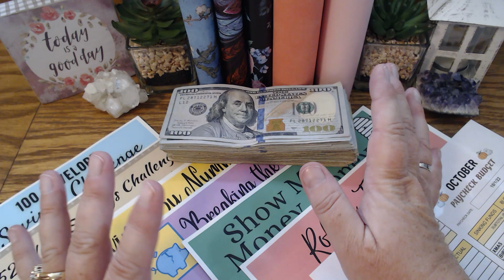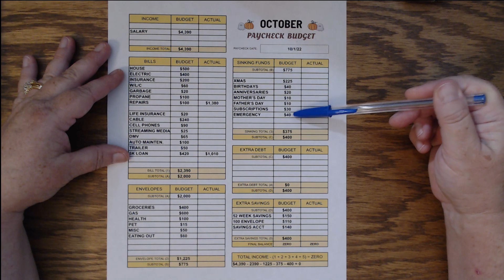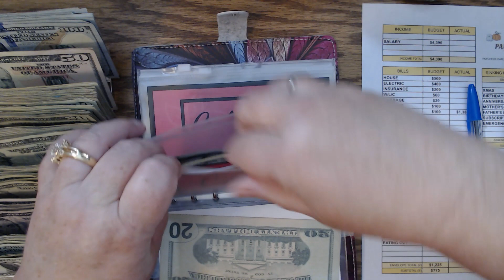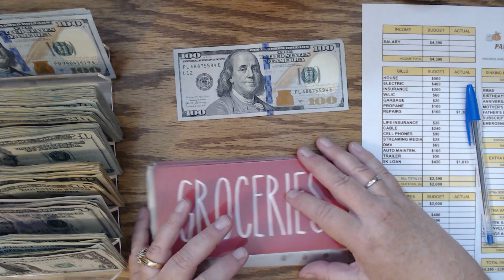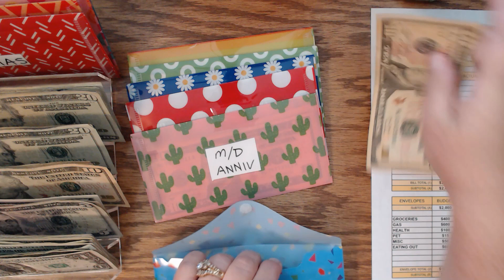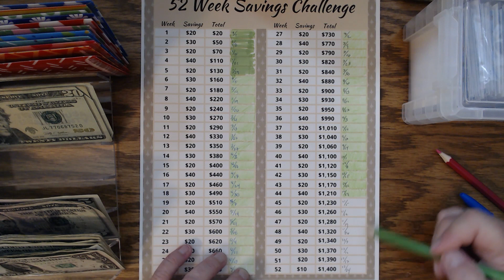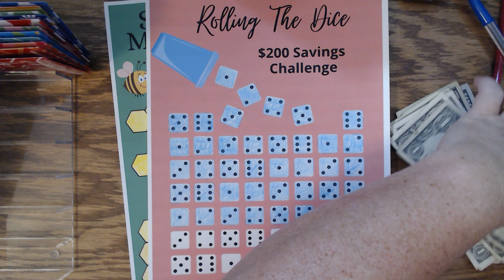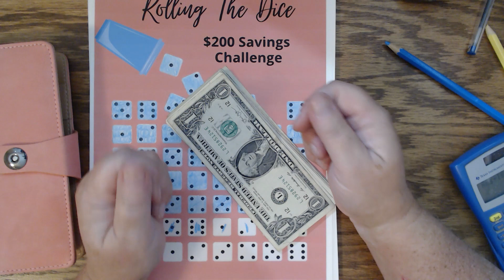OCTOBER CASH ENVELOPE STUFFING $4250 | SINKING FUNDS | NEW BUDGET SAVINGS CHALLENGES | SINGLE INCOME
Hey everyone!  We're starting over with a new budget, new envelopes, and a new set of savings challenges!! Happy October!!!  I am BEYOND ready for fall - how about you??  But before we say "good-bye" to 100+ degree weather, we still have some work to do:  October Cash Envelope Stuffing, Sinking Funds Envelope Stuffing, and our new 2023 Savings Challenges ( and a few revamped ones too!).  Let's get started with our $4,250 CASH ENVELOPE STUFFING, Sinking Funds Envelope Stuffing, and the next step in of our 2022 Savings Challenges. Come Budget With Me & let's see how much money we can save!

We are a single income, monthly paycheck family, and we utilize a ZERO BALANCE BUDGET. After trial and error, we ended up using a hybrid system based on Dave Ramsey's Cash Envelope System and Budget Mom's Zero Based Budget System.

video: OCTOBER CASH ENVELOPE STUFFING $4250 | SINKING FUNDS | NEW BUDGET SAVINGS CHALLENGES | SINGLE INCOME

*** BUDGET ITEMS I'M USING:

CASH HOLDER ACRYLIC TRAY:

NEW "EVERYTHING MARY" TOTE:

CASH ENVELOPE BUDGET WALLET